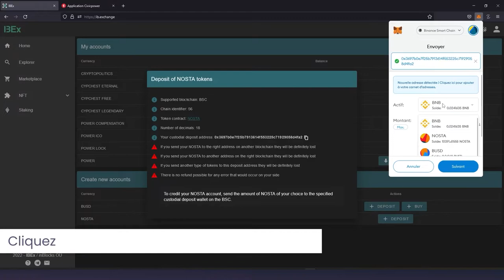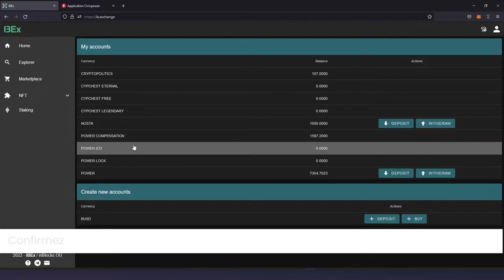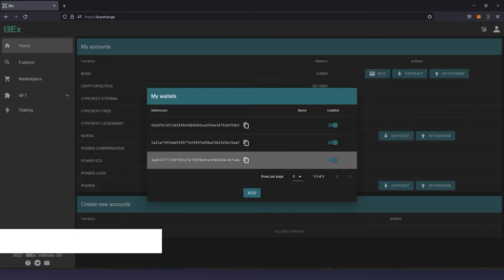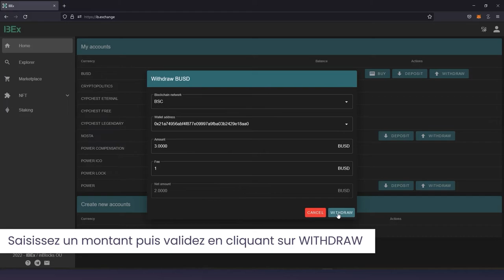Tuto IBEx Staking et retrait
Voici la deuxième vidéo de la série de tutoriels consacrée à l'explication de la plateforme IBEx.

Nous verrons dans ce tutoriel  Comment envoyer ses Nosta sur la plateforme, les staker et les retirer.
Nous décrivons en détail les démarches à suivre pour envoyer ses Nosta de Metamask à IBEX (et inversement), puis comment les staker.

⚠️ Pensez à bien suivre le tutoriel et à cliquer sur le bouton "Deposit"/"Withdraw" de la plateforme pour vos opérations afin de désactiver les frais de contrat Nosta pour votre transaction ⚠️

En cas de soucis technique, rapprochez-vous de notre support qui saura vous conseiller

NOSTA